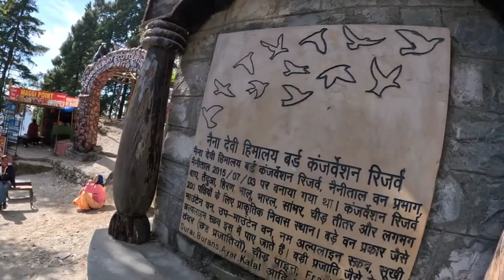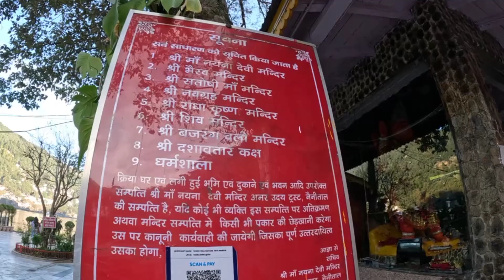नैनीताल की सबसे खूबसूरत जगह //highest View Point In Nainital || china peak || 360 View || Day 03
Namaskar Dosto Mera Naam Santosh or Main Ranikhet Se Hu..

5 Day Video Challenge.